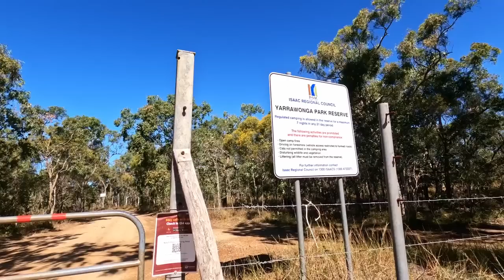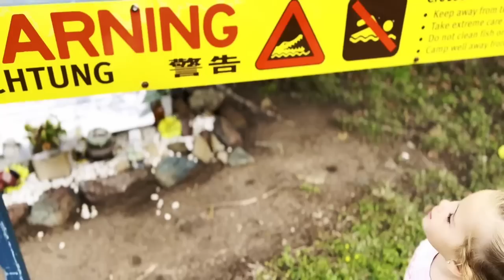Is it really the BEST FREE CAMP IN AUSTRALIA? EP5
Howdy Troops,
On the this episode we tackle the big one, Its dubbed the Best FREE CAMP in QLD but is it really? We suss out Notch Point to see if its worth the hype???